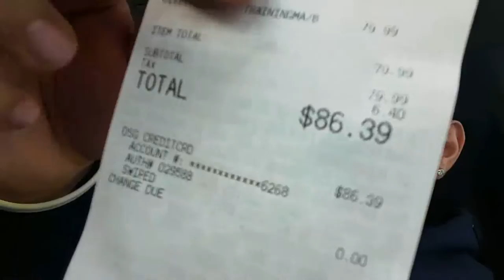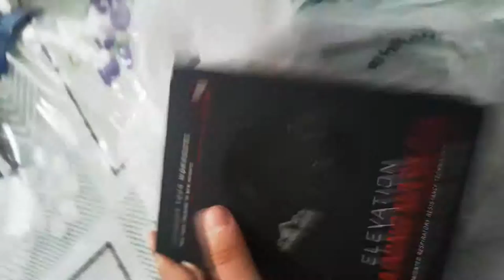elevation mask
Decided to try the elevation mask to help me with my cardio and also my workouts. It is the first time trying so its a little hard at first but it should only get easier. I like it so far make sure you guys give this video a thumbs up new video is coming this week.